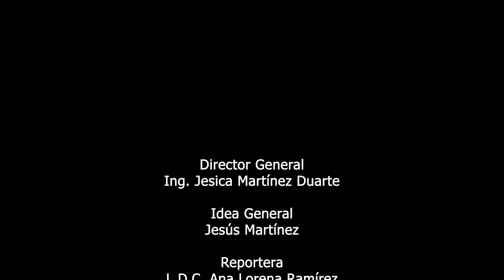Invierte municipio de Guadalupe en capacitación para productores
Una de las prioridades del municipio de Guadalupe es poder capacitar a sus productores y darles las herramientas necesarias para que tengan una mejor producción a bajos costos.